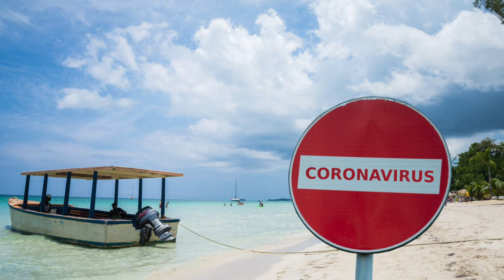The Covid Effect: Turning the Tide - Conference 2021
The Conference on Theology in the Caribbean Today is hosting its biennial conference this November, 2021. Here’s CTCT member Duncan Wielzen to tell you more about the November conference!